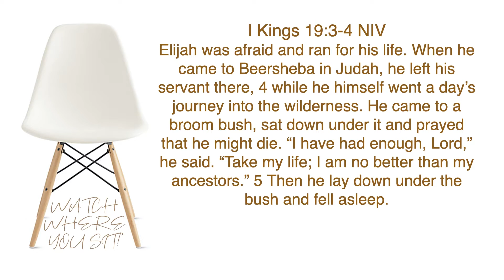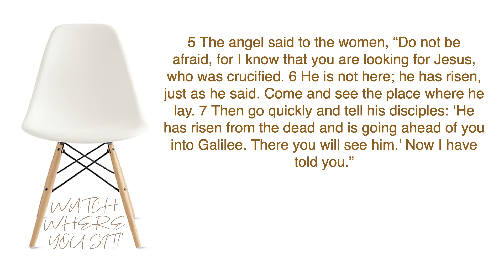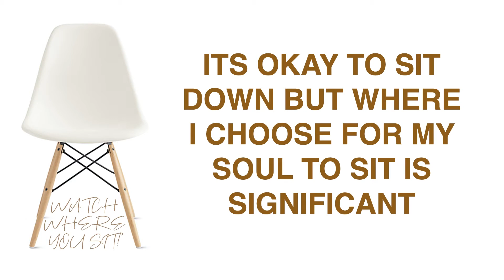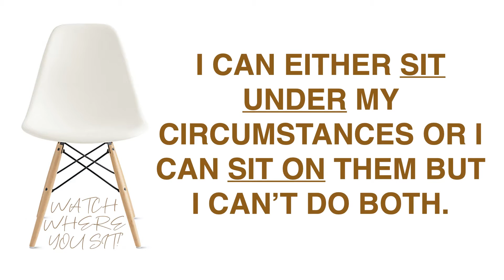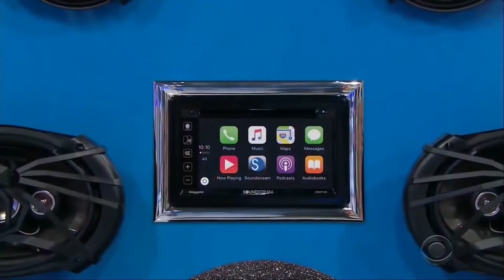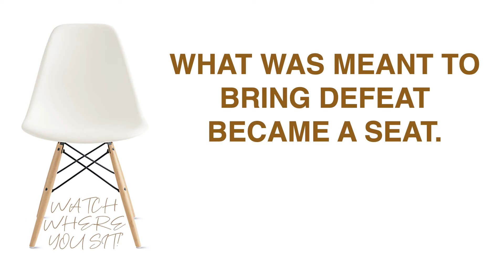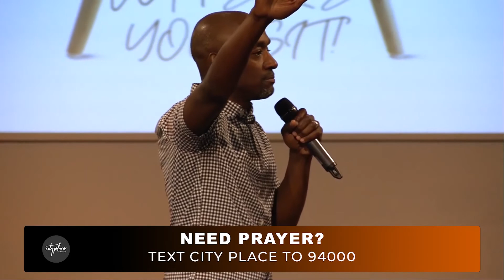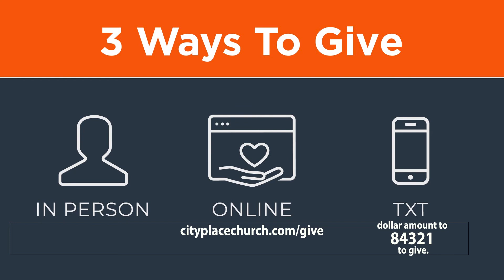Watch Where You Sit! // Damon Moore // City Place Online